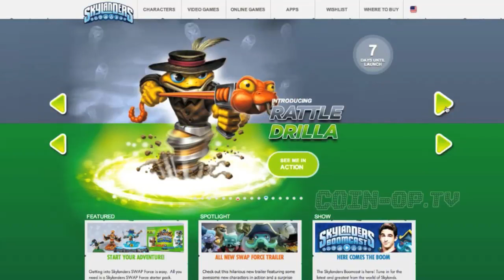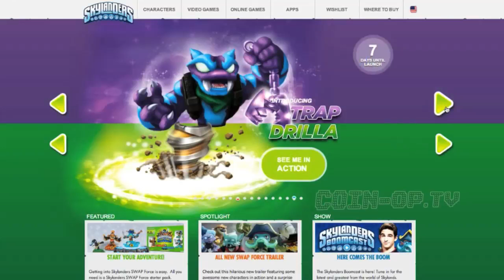Skylanders Swap Grilla Drilla Combinations